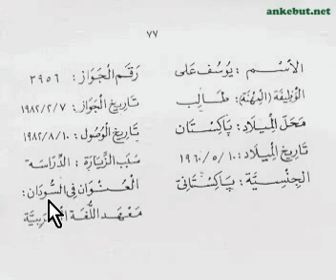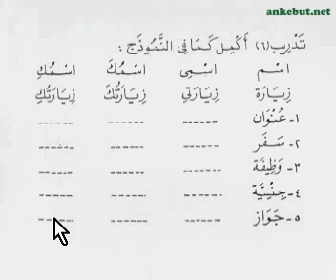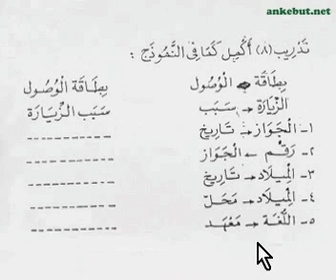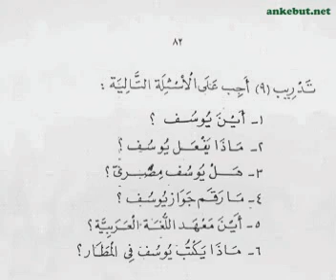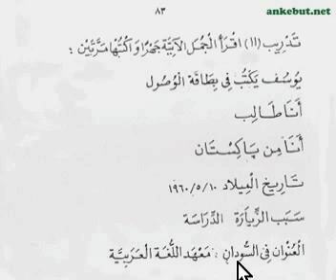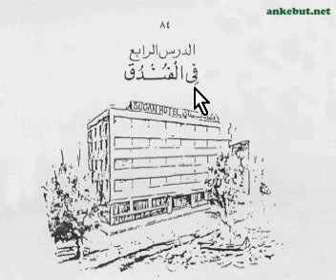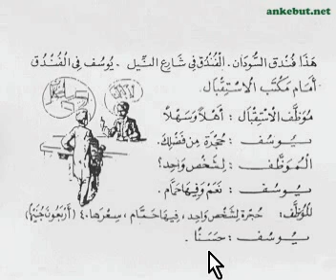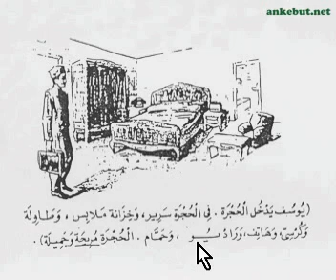Görsel Arapça Öğrenim - 08